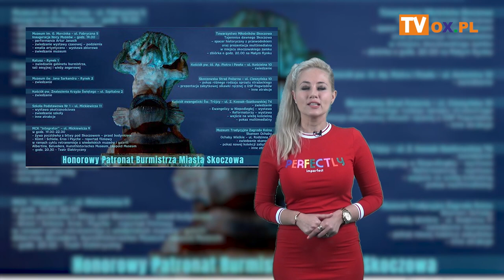Portal OX.pl Polecamy! 16.05.2019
┌ Rozwiń Opis

Skoczowska Noc Muzeów

Czarodziejski Flet COK

III Senioralia w Cieszynie

III Noc Muzeów w Gminie Hażlach

Rajd Synchroniczny Pojazdów Zabytkowych

Cieszynalia 2019

I ogólnopolska konferencja naukowa w Cieszynie